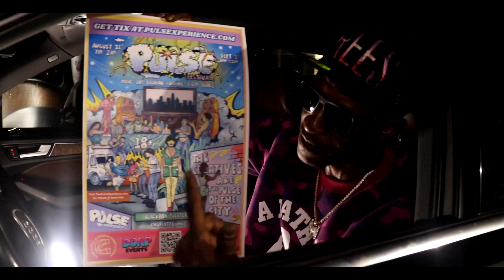LUCK BONE LIVE AUG. 31ST THE PULSE EXPERIENCE @ THE BLACKBOX THEATER 7PM CHARLOTTE NC - Luck Bone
LUCK BONE LIVE AUG. 31ST THE PULSE EXPERIENCE @ THE BLACKBOX THEATER 7PM... by Luck Bone